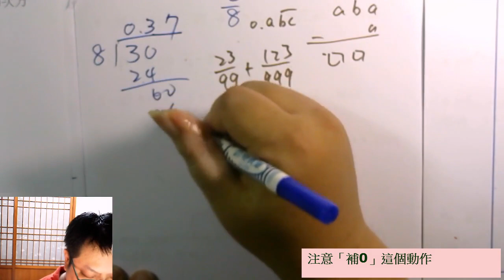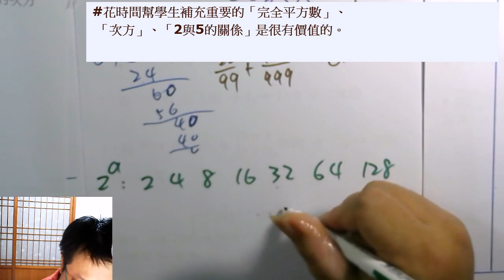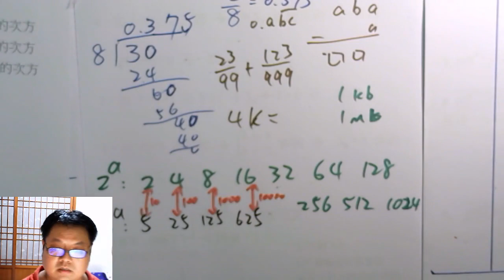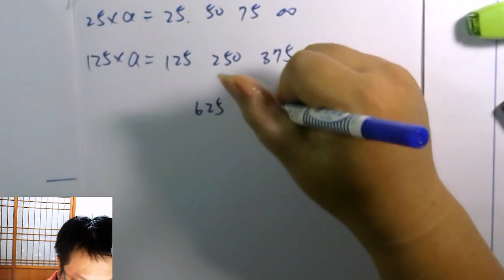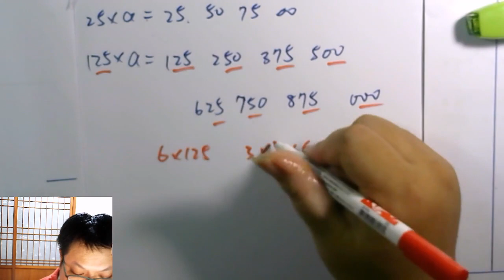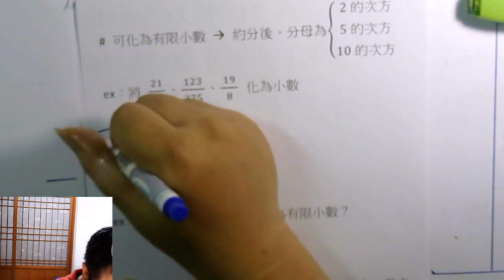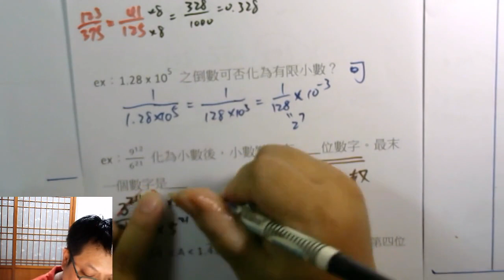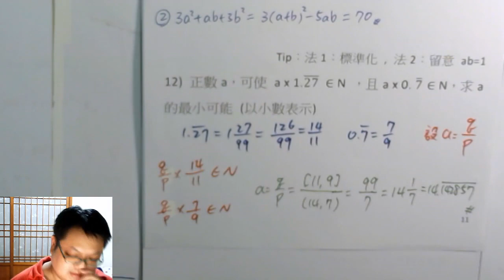高一上數學 第一章 05 怎樣的分數可以化為「有限小數」？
本集：「分數可化為有限小數 (除得盡) 的條件」、「2的次方 與 5的次方的討論」